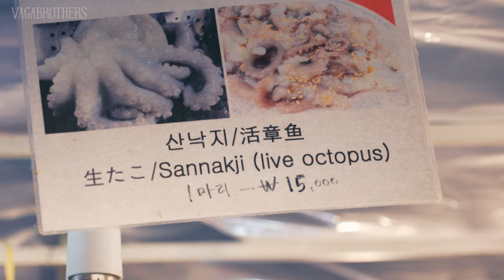Americans Eat KOREAN PENIS FISH & LIVE OCTOPUS | Seoul Street Food Market South Korea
American Brothers Alex and Marko eat Korean PENIS FISH  & Live OCTOPUS, both delicacies in South Korea.  Watch them try Korean street foods and react!

VLOGGING EQUIPMENT:

- Sony A7s Mirrorless Camera
- Sony 24-240mm f/3.5-6.3 Zoom Lens
- Sennheiser MKE 400 Shotgun Mic
- Sony Cyber Shot RX100iv
PHOTOGRAPHY EQUIPMENT:
- Sony A7rii
- Sony 24-70mm F4 Vario Tessar Lens
- Promaster CX525 Tripod
EXTRAS:
- DJI Inspire 1 Drone (2 Controller)
- Go Pro Hero 3+
- Go Pro Suction Cup Mount
- Go Pro Accessory Kit